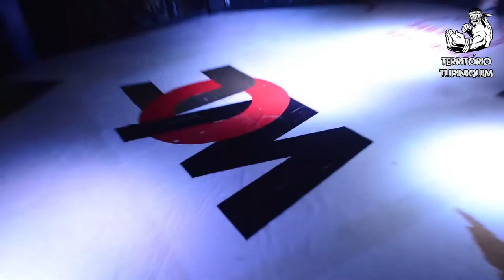Flaviana vs Gilka - Fortuna Fighters Championship 1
No único combate feminino do Fortuna Fighters, Flaviana Nenem (Fortuna Team) venceu por pontos Gilka Cristina (Dalton) em combate de K-1 até 57kg.